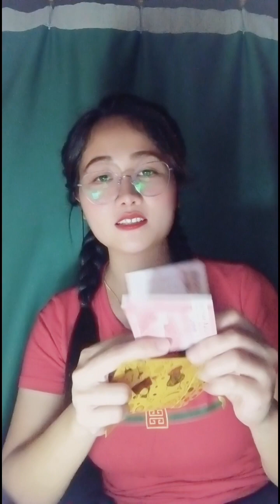My 1st birthday ditu SA hongkong kasama mga boss❤️ thank you Lord +1